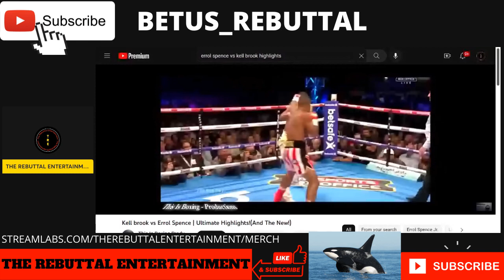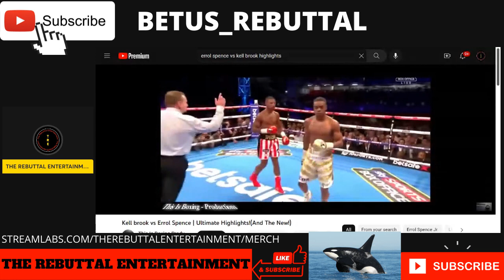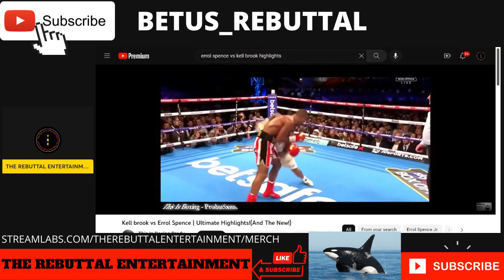FACTSOVERFEELING! THURMAN VS SPENCE TIME LINE!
I BREAK DOWN THE TRUTH ABOUT KEITH THURMAN IN ERROL SPENCE JR IN THERE TIME LINE.

LEWIS MARBURY: FACEBOOK

 INSTRAGRAM BIGLEWSR